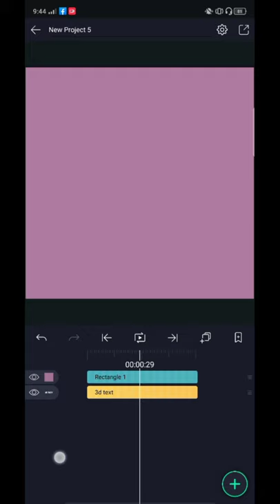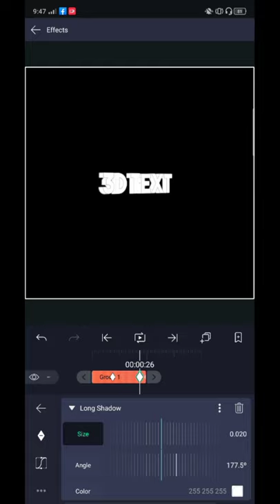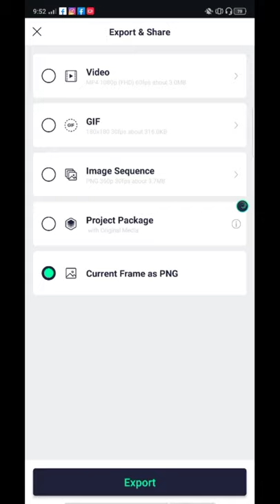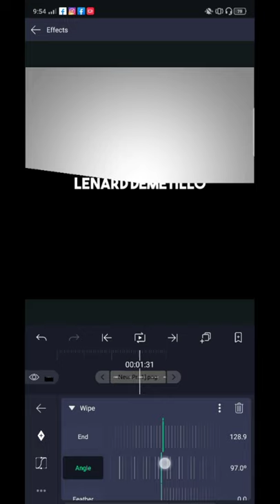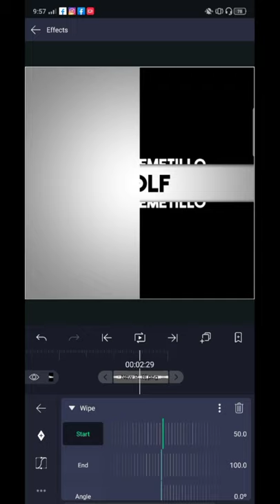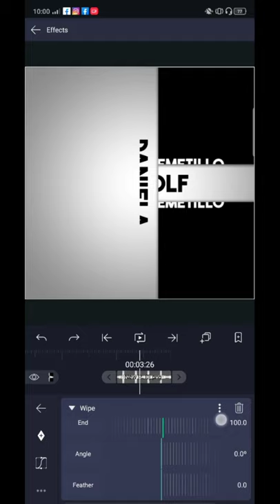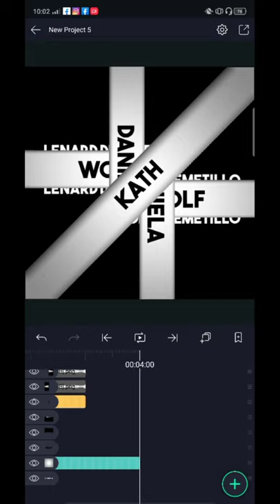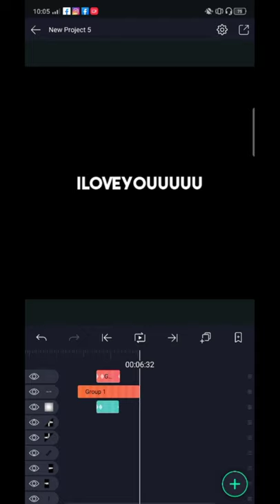alightmotion tutorial♡3d text+extra advanced text transition/effect♡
suggest next text trans